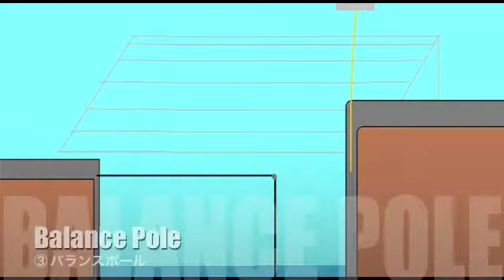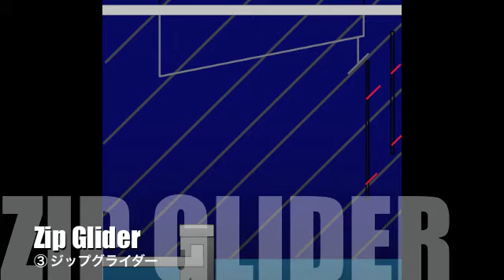Co-SASUKE (collab course with philipscott9) 1st & 2nd Stage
I've always wanted to try a Microsoft Paint course, and when I heard that Philip was working on a new course, I thought it'd be cool for us to create a collab course. He did the odd obstacles and I did the even obstacles (the ones that are poorly drawn).

SASUKE (c)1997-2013 Tokyo Broadcasting System. If we owned TBS, you would have seen SASUKE 30 by now.